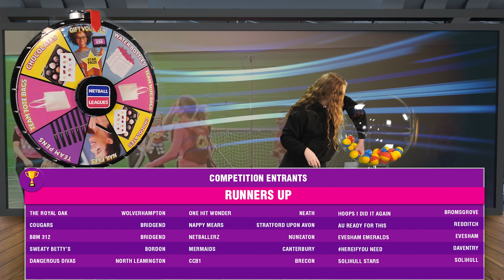April Netball Giveaway